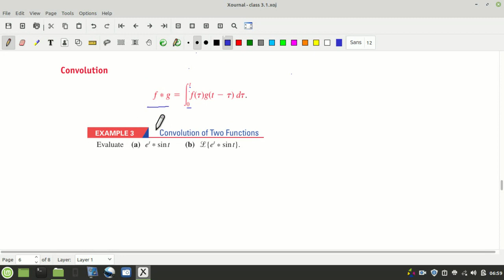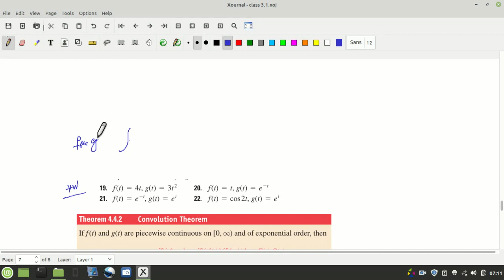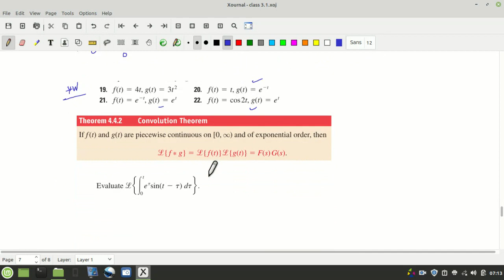4th Sem BSc complementary maths 3rd module 3.3